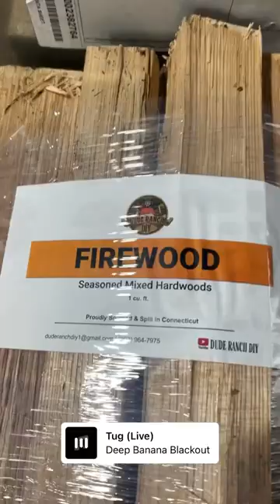Working in the Rain!